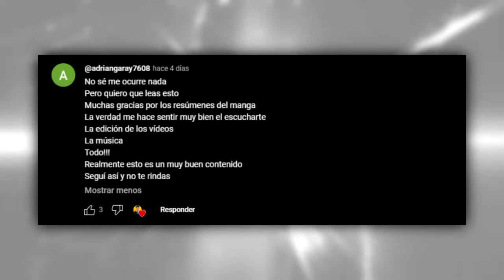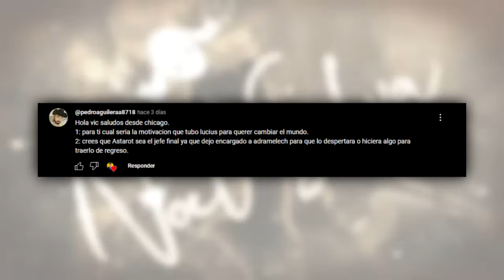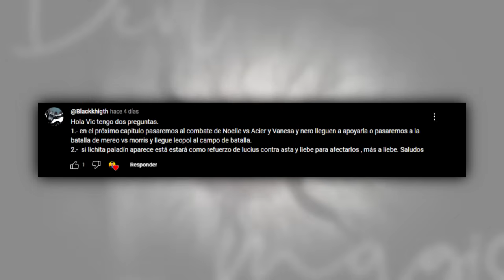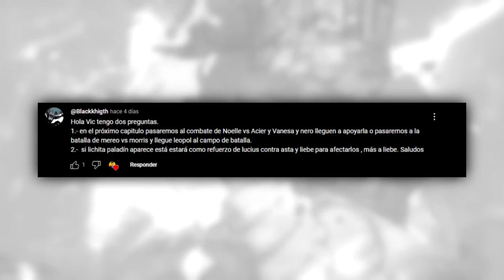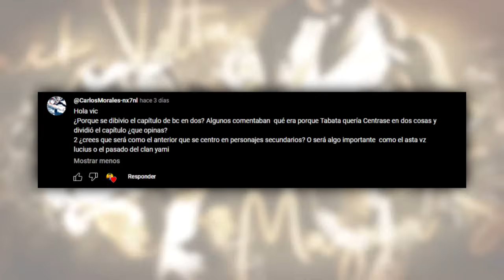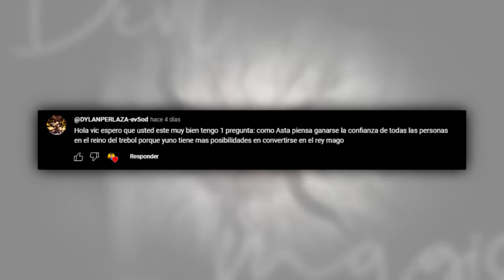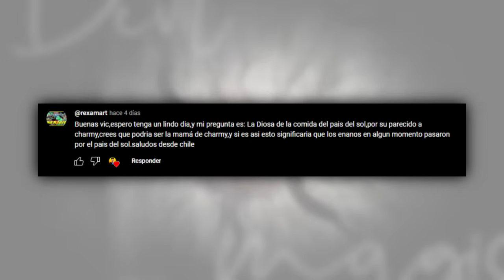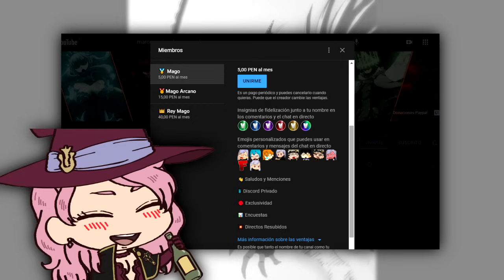¿POR QUÉ SALDRÁN 2 CAPÍTULOS el 30 de ABRIL? ¿Se REVELARÁ el PASADO de CHARMY? | Black Clover PyR 87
👋 Para finalizar el mes, aquí les dejo un nuevo preguntas y respuestas de Black Clover donde respondo preguntas referentes a las posibles peleas que se inicien y al capítulo doble que sale en abril.

*Se un MIEMBRO del CANAL*